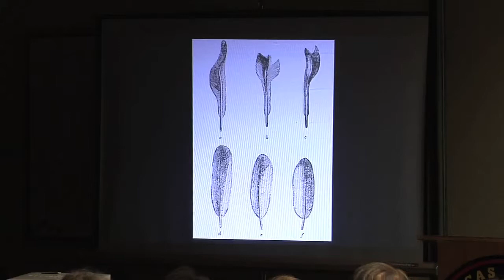"Feathers: What Makes a Bird?" by Thor Hanson (4 of 4)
Click to watch on the SeaDoc Society website.  Part 4 of Thor Hanson's engaging lecture on the science and history of Feathers, part of the SeaDoc Society's annual Marine Science Lecture Series on Orcas Island.